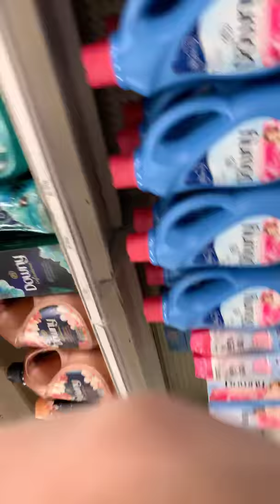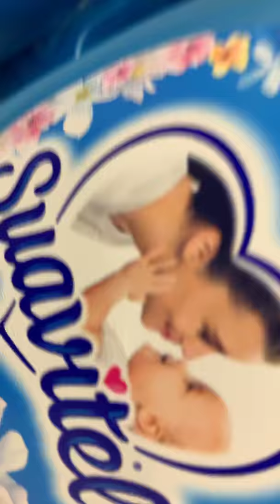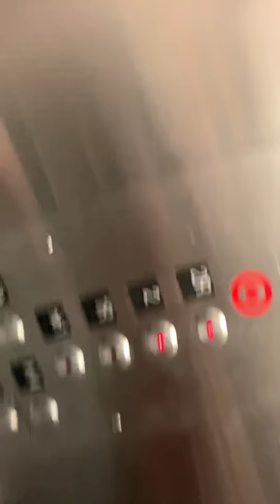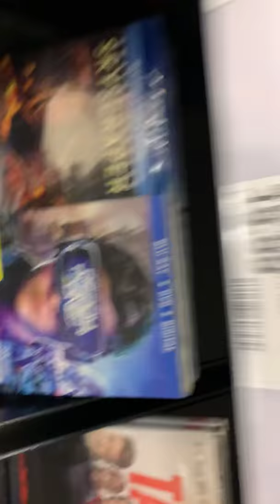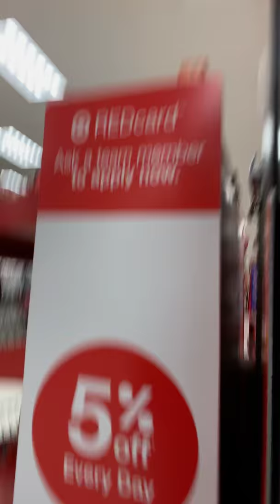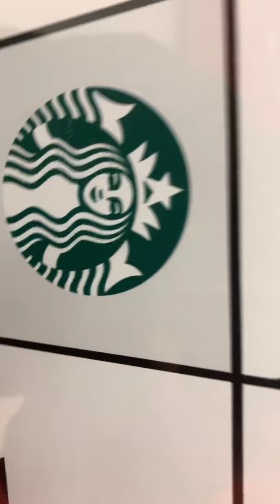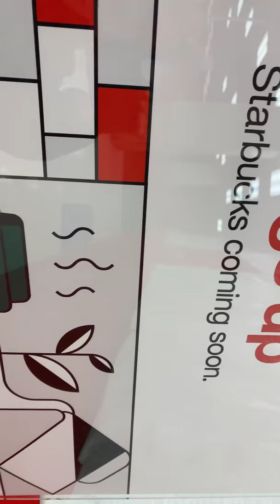Target 🎯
I don’t now what to do